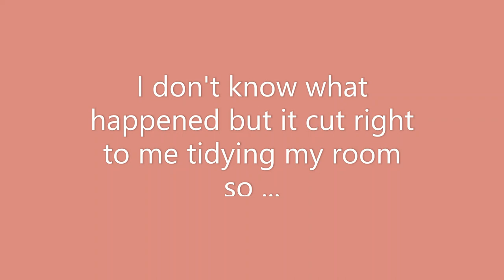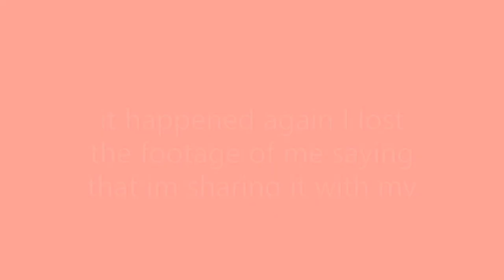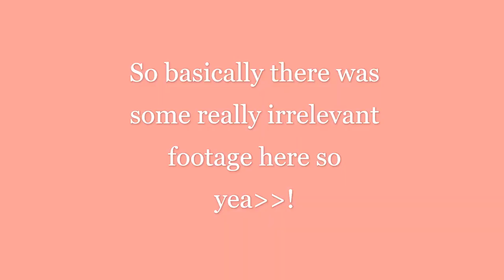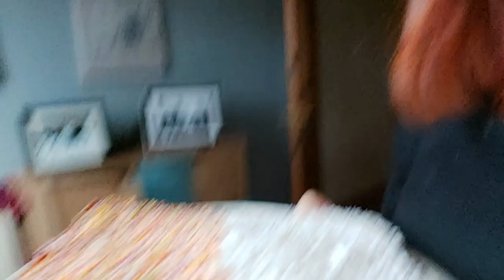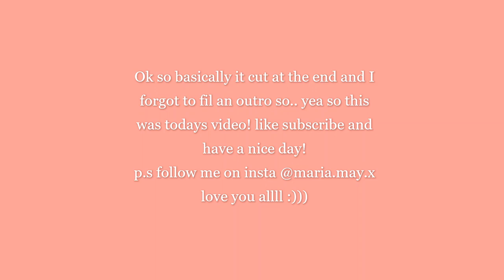A Day In The Life In QuArAnTiNE.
Hay! so this is my first vid and hope you enjoy!
Tictok- maria.may.x